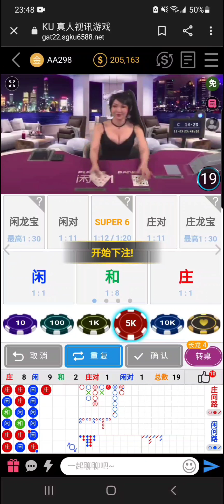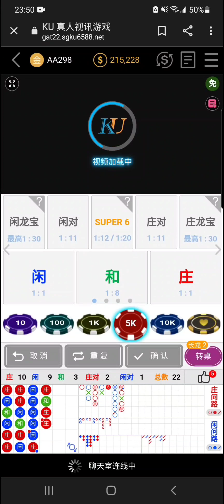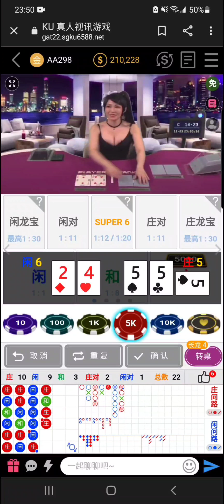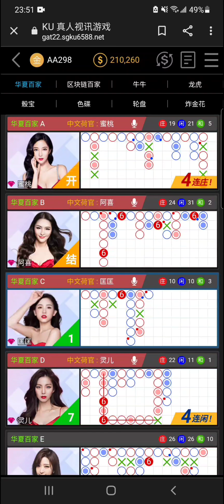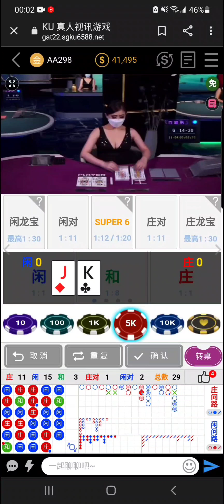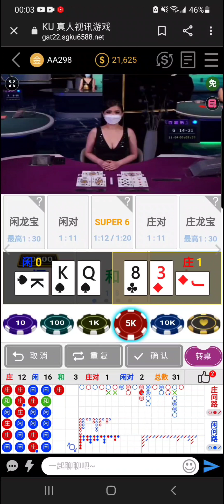百家樂 娛樂城 線上實戰20萬分重傷全紀錄??（德瑪西亞數位科技）